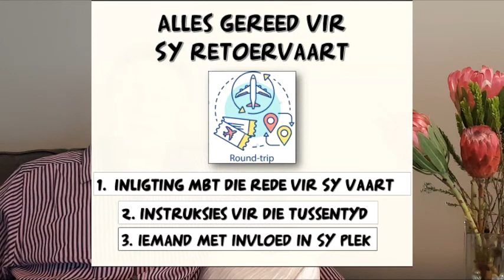Alles gereed vir die retoervaart